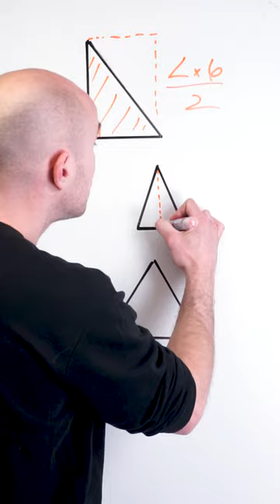On ne sait pas calculer l'aire d'un triangle 😨